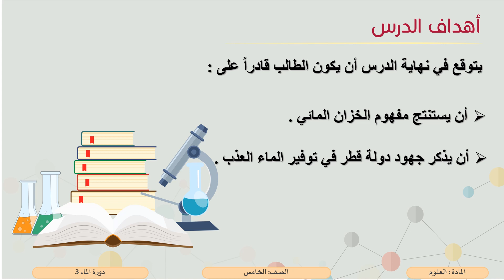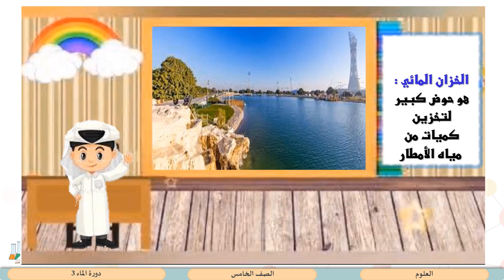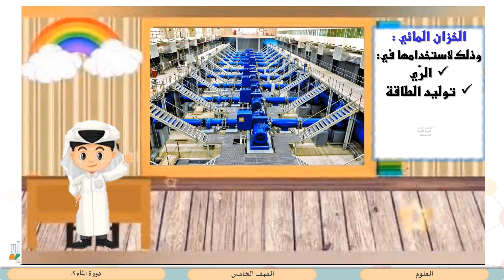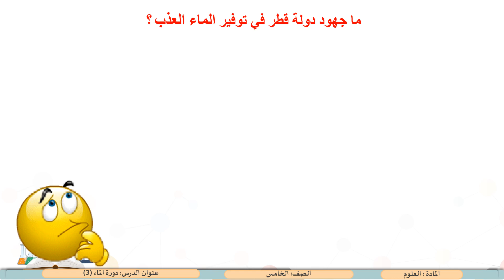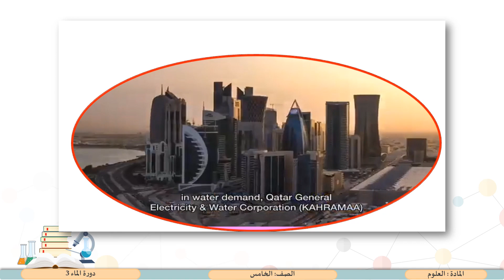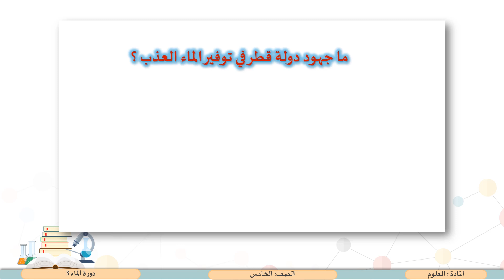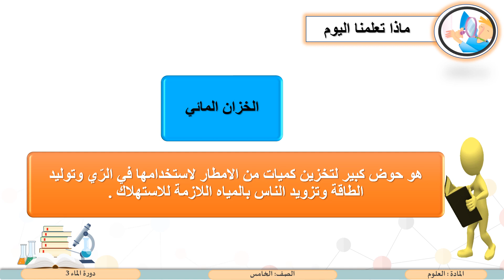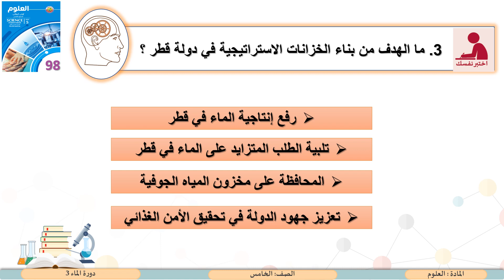الصف الخامس العلوم دورة الماء 3